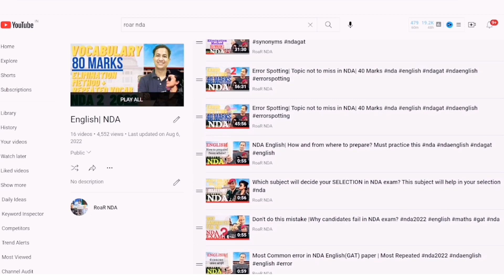Most Repeated Vocab |Antonyms & Synonyms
Buying these books will increase your selection chances.
I recommend you should buy it
Mathematics book for NDA
GAT(English+ GS) Book for NDA

Playlists that will benefit you:-
Confusing questions: shorturl.at/deW46
Geography prep: shorturl.at/fgCLR

For more tips and tricks for NDA exam must watch these videos - shorturl.at/cexIV